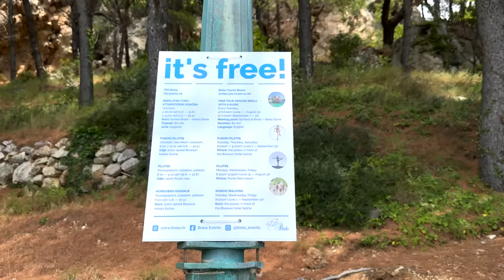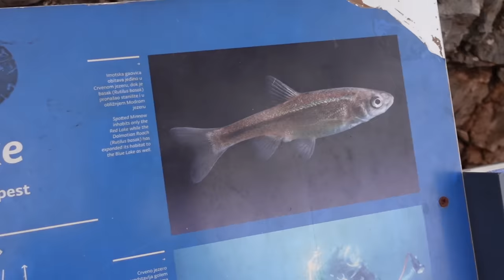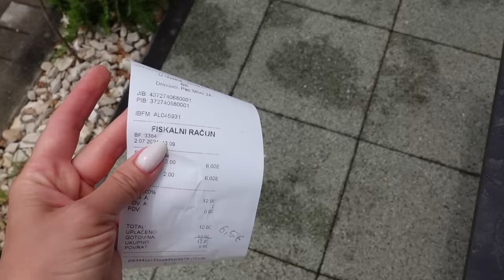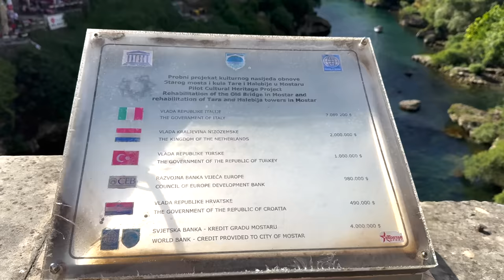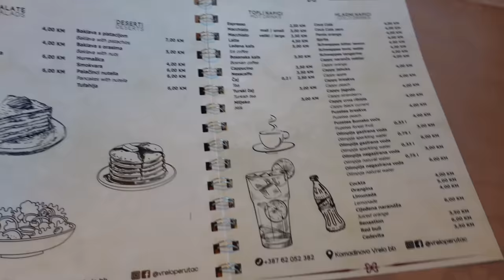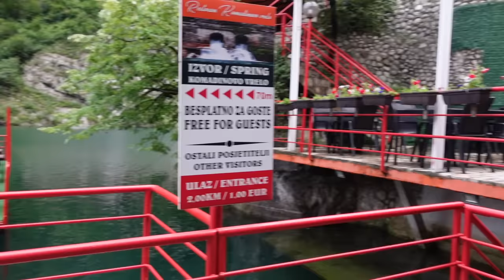ВЛОГ: ТАКОЙ ЕВРОПЫ ВЫ НЕ ВИДЕЛИ, ЦЕНЫ НА ОТДЫХ НА МОРЕ, СЕМЕЙНЫЙ ОТПУСК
OSIA